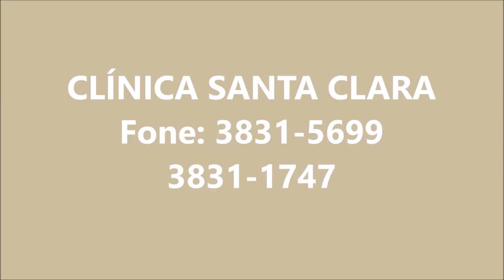Clínica santa clara Depilação a Laser